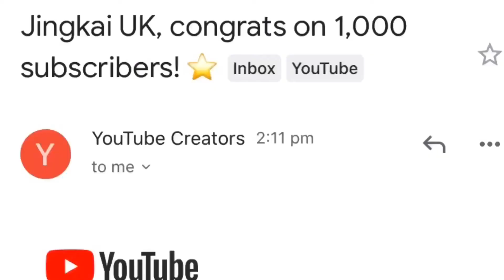A big THANK YOU EVERYONE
Thank you so much everyone for your support